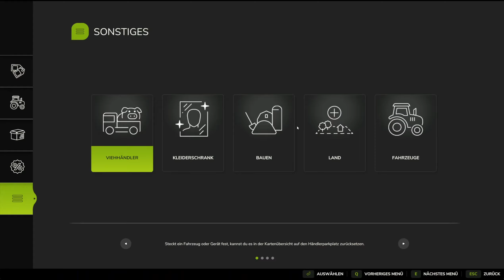Farming Simulator 25 // Riverbend Springs Timelapse // Savegame Download 🚜LS 25 🌱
DAS MacDon Pack GRATIS! Der Landwirtschafts-Simulator 25 bietet neue Feldfrüchte, Tiere, Produktionsketten und mehr. Enthält über 400 Maschinen, mit verbesserter Grafik und Physik.